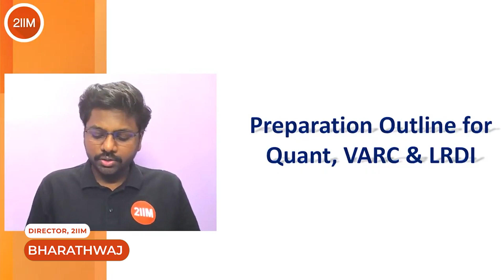How to prepare for IPMAT in 25 days? | IPMAT 2021 | 2IIM IPMAT Preparation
Fabulous OFFER!!!

IPMAT Indore and Rohtak examinations are just around the corner! With only around 25 days left, it is time to go full blazing on the preparation.

Are you still worried about the preparation? Which topics should you concentrate on?
Is it okay to leave a few topics ? How should you plan the final leg of your preparation?

Its time to ace one of the very crucial exams!

All your preparation related questions answered in the video. Join Bharathwaj, IITM, Director- 2IIM as he takes you through the strategy you should follow for the remaining 25 days!

Best wishes for IPMAT!